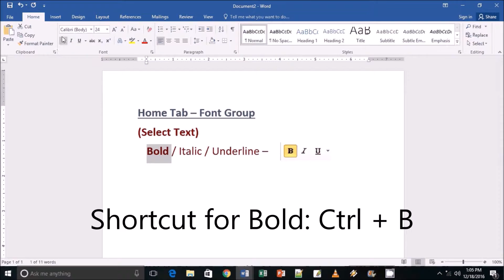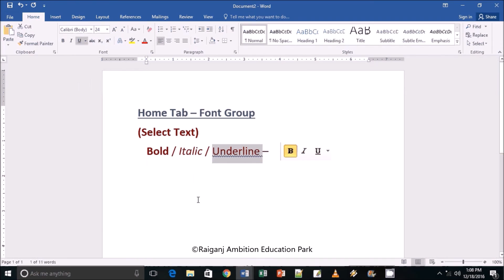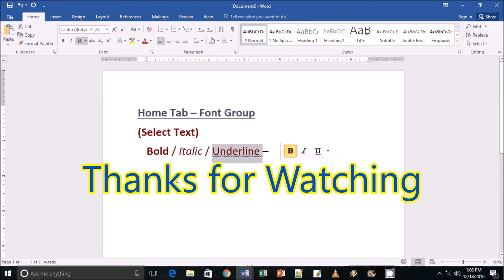Microsoft Word 2016 tutorials for beginners(Bengali)-- Bold, Italic & Underline Part 3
word tutorials 2016,
word 2007 tutorials advanced,
word tutorials,
Microsoft Word 2016 tutorials for beginners(Bangla)-- introduction Part 1,
word basic tutorials,
word tutorials for beginners,
word 2010 tutorials,
word Bangla tutorials,
word Bengali tutorials,